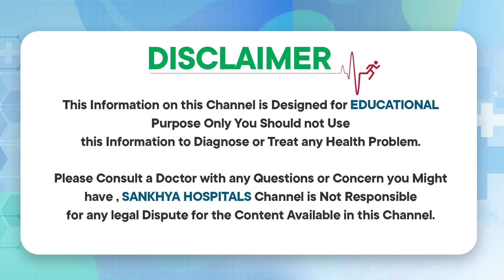ప్రెగ్నెన్సీ ప్లాన్ చేస్తే | Preconception Counseling in Telugu | Pregnancy Tips | Sankhya Hospitals